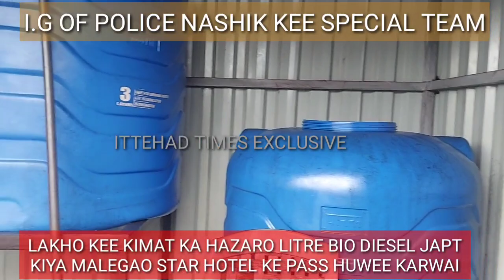MALEGAON HAZARON LITRE BIO DIESEL JAPT, I.G SPECIAL TEAM KEE KARWAI STAR KEY PASS 2 GODOWN SEAL.